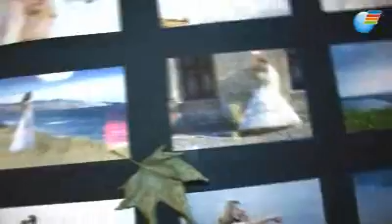Выставка керченских фотографов (Керчь)